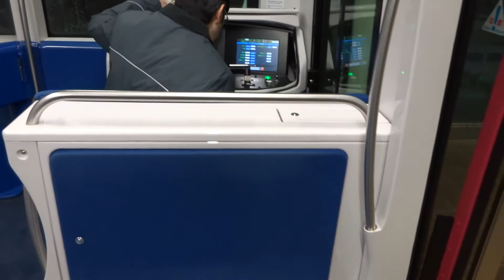普段は見ることができない猛吹雪で運転停止となったゆりかもめ7300系の先頭車両にある格納型手動運転装置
普段は見ることができない猛吹雪で運転停止となったゆりかもめ7300系の先頭車両にある格納型手動運転装置です。
2018年1月22日に首都圏を襲った大雪は、臨海部を走行する新交通ゆりかもめにも支障を与え、タイヤ起動で走行することが仇となり、積もった雪で運行できなくなるトラブルが相次ぎました。
前を走る車両の車両故障や立ち往生が相次いで後ろの列車も各駅で待機停車していたところ、通常の自動運転では雪が積もった軌道上を走行できないため、運転モードの切り替えや手動運転に切り替える操作が行われています。
そのため、始発の豊洲駅では、通常を見ることができな先頭車両の前方に格納されている手動運転装置が開封され、様々な操作が行われることになりました。